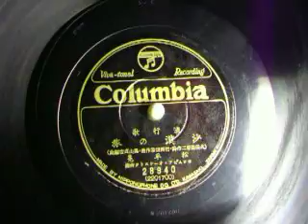沙漠の旅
松平晃　ｺﾛﾑﾋﾞｱﾚｺｰﾄﾞ　28940　久保田宵二作詩・竹岡信幸作曲・奥山貞吉編曲　ｺﾛﾑﾋﾞｱｵｰｹｽﾄﾗ　伴奏